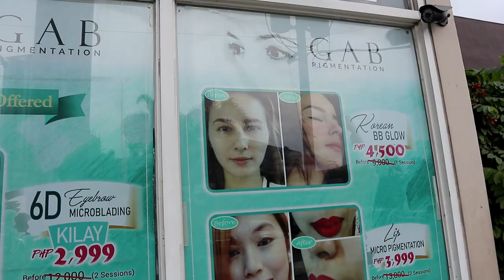GAB Pigmentation 6D Eyebrow Microblading - My Honest Review + Updates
I would like to thank the Aestheticians at Gab who did my eyebrows and let me film the process, they were nice and accommodating.

I had my eyebrows done at  Gab Mandaluyong Branch for P2999 plus P680 for the care kit.

🌸Camera🌸
Canon M100